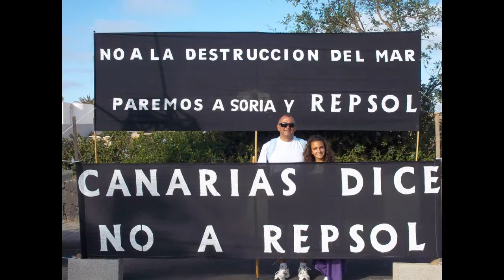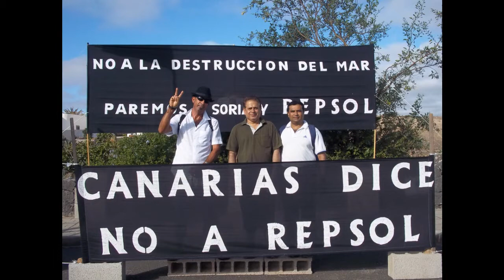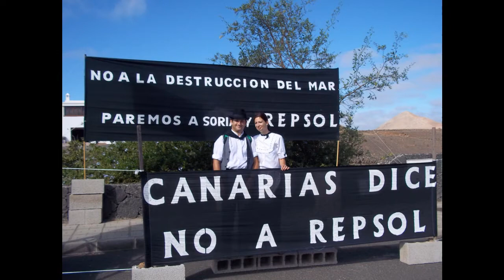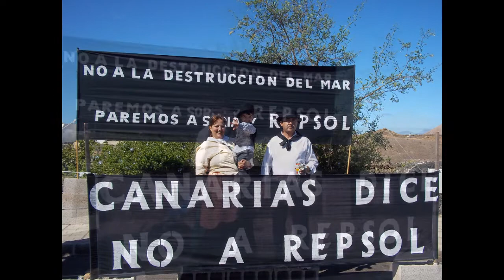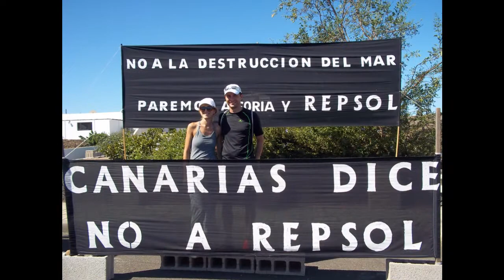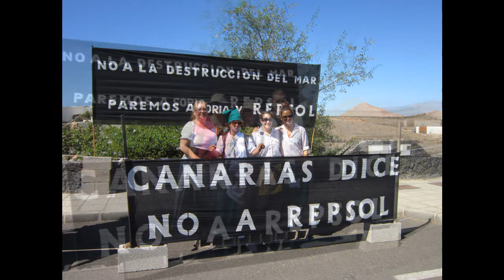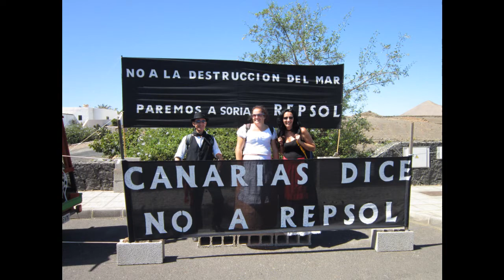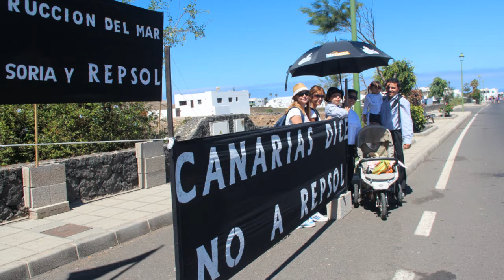Los romeros muestran su rechazo a los planes de Repsol (II)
Estas imágenes fueron tomadas los días 15 y 16 de septiembre, en La Vegueta, al paso de los romeros en su peregrinación hasta la ermita de Nuestra Señora de Los Dolores en Mancha Blanca (Tinajo, Lanzarote). Fotografías de Felipe de la Cruz.